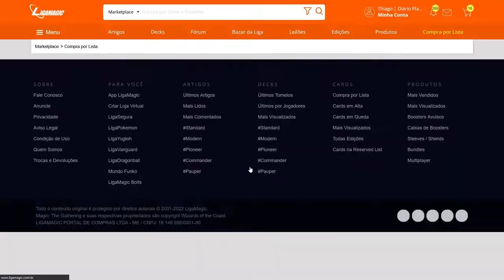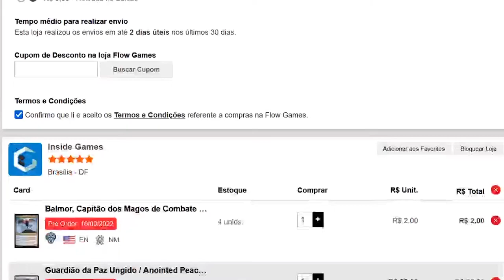RESUMO DA LORE DE DOMINARIA UNIDA COM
Conheça nosso parceiro